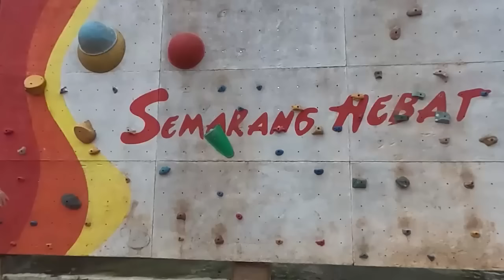Idzes Tiba di Indonesia !! Baru Sampai Bandara Jay Idzes Langsung Dicegat Suporter Timnas Indonesia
Jay Idzes Tiba di Indonesia !! Baru Sampai Bandara Jay Idzes Langsung Dicegat Suporter Timnas Indonesia